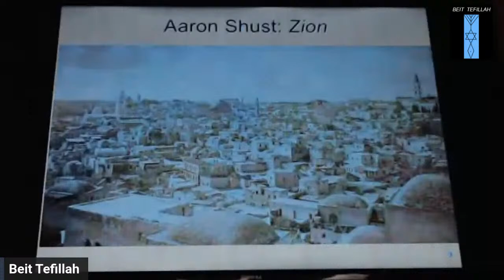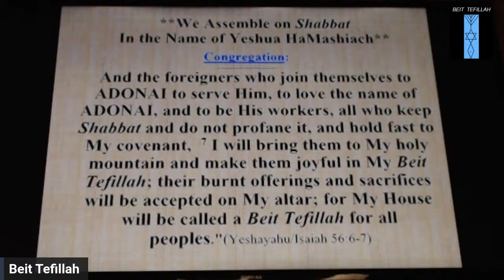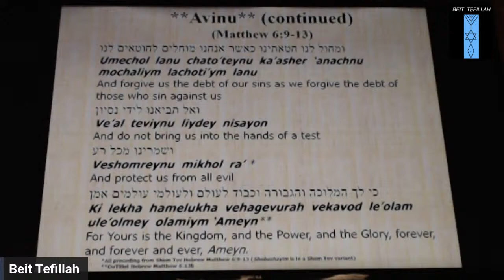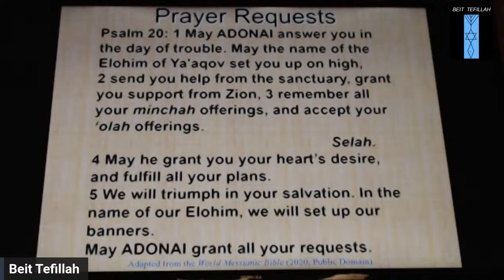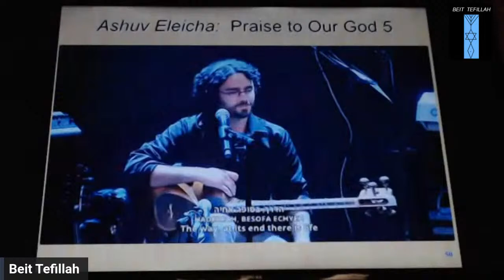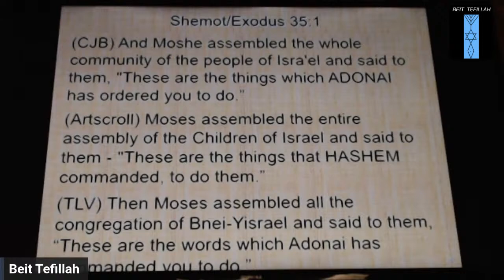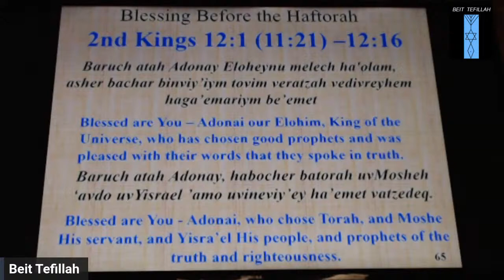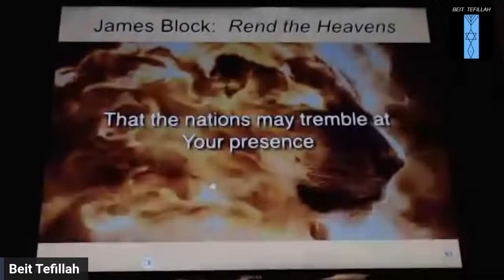Torah Portion Vayaqhel, 3/9/2024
Scripture Readings and Shabbat Prayers for Torah Portion Vayaqhel and Shabbat Shekalim, 3/9/2024